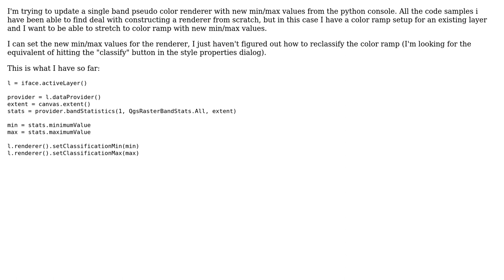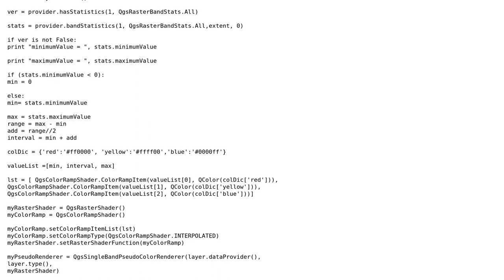GIS: How to update raster color ramp with new min/max values using PyQGIS?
With thanks & praise to God, and with thanks to the many people who have made this project possible! | Content (except music & images) licensed under CC BY-SA | Music | Images & others | With thanks to user xunilk user Jochen Schwarze user amcaninch and the Stack Exchange Network Trademarks are property of their respective owners. You are responsible for your own actions.